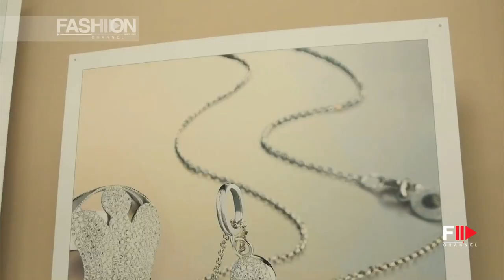IL TARI' | Vincenzo Giannotti Interview by Fashion Channel